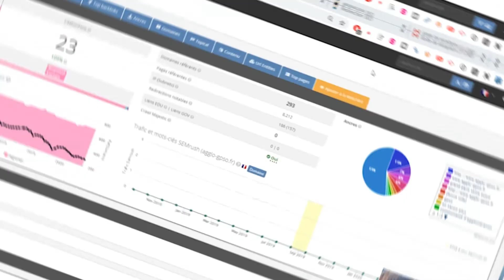Le Fight entre SEO vs SEA - Qui sera le Champion du Main Event toutes catégories confondues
Pour vous remercier d'avoir regarder cette vidéo, voici une liste totalement gratuite de :

Dans le cadre de la formation la plus complète du marché francophone, j'ai nommé :
▶ "THE BUSINESS LEGION - Devenir un as du SEO et du Business en ligne".
J'offre un live toutes les deux semaines uniquement pour les membres TBL.
Il s'agit là du Bonus 5 - LIVE TBL DEUX FOIS PAR MOIS.
▶ Evolution des membres, Business en ligne, SEO, Netlinking, Nom de domaine expiré, Rédaction de contenu…
Durant ces lives communautaires, nous traitons de différents sujets en étant souvent accompagnés d’invités mystères ! En plus de parler de nouvelles méthodes, nous détaillons certains aspects mentionnés dans la formation et nous suivons votre progression à travers les lives.

Vous souhaitez vous former en moins de 5 semaines sur le référencement naturel (SEO)... C'est désormais possible avec TBL !
▶ Poser une question par téléphone : + 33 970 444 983

Merci à Impulsion SEO qui a permis à cette video de voir le jour.
▶ Les spécialistes de l’agence sont à votre disposition pour gérer votre stratégie SEO.

▶ D’ailleurs, si vous souhaitez bénéficier d’un audit SEO GRATUIT de votre site, prenez vite rendez-vous